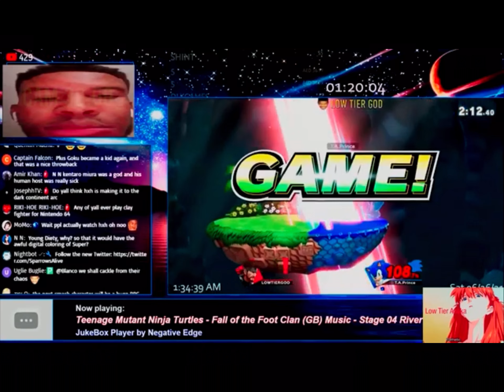LTG flops every time he says YIKADEE